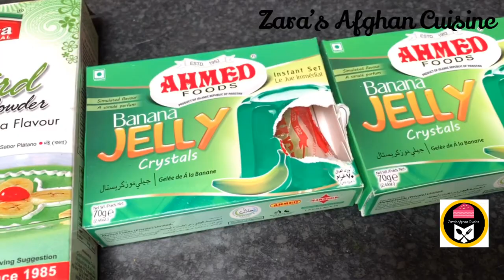Firni And trifle easy dessert Fruit & Jelly Custard فرنى ميوه يي افغانى كسترد و جيلى با ميوه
Firni and cake trifle easy dessert
Custard pudding
فرنى ميوه يي با كيك
طرز تهيه فرنى سبز با جيلى
فرنى
How to make jelly
Fruit trifle and jelly
Fruit pudding recipe
Dessert recipes
Fruit decoration
جيلى سبز و كيوى
My oth
er videos ⬇️⬇️⬇️

Trifle easy dessert recipe
فرنى افغاني
افغاني فرنى
Hello dear Friends in this video I show how to make easy homemade dessert recipe custard trifle with jelly and fruits I hope you like 👍 share and subscribe to Zara’s Afghan Cuisine YouTube channel .

كسترد سبز
‎مواد لازم
‎يك ليتر شير ، ٤-٥ غ پودر كسترد
‎يك پياله بوره شكر ٢٠٠ گرام يا حسب ذايقه
‎دو قوطى جيلى پياله ان
‎دو پياله اب جوش ١٨٠ ميلى ليتر هر
‎٦-٧ عدد كيوى
Ingredients
1 litre milk , 4-5 tbsp custard powder
2 packs of jelly , 2 cups boiled water
6-7 kiwis 🥝
200g sugar 1 cup or to taste